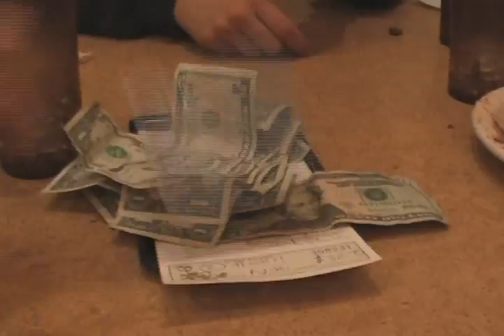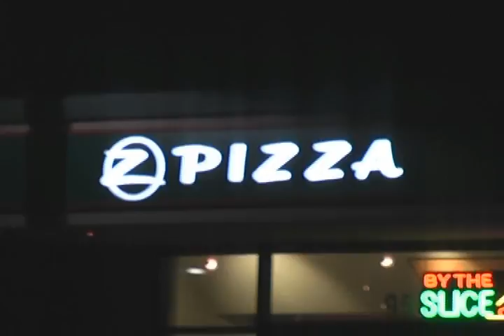pizza documentary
monte vista art of video class 06-07. project was documentary. we chose pizza